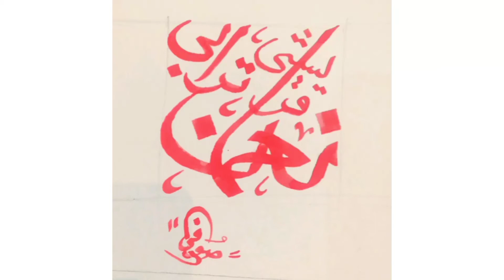how to write arabic calligraphy